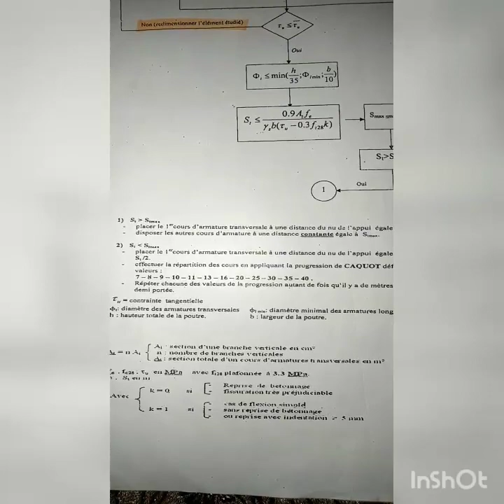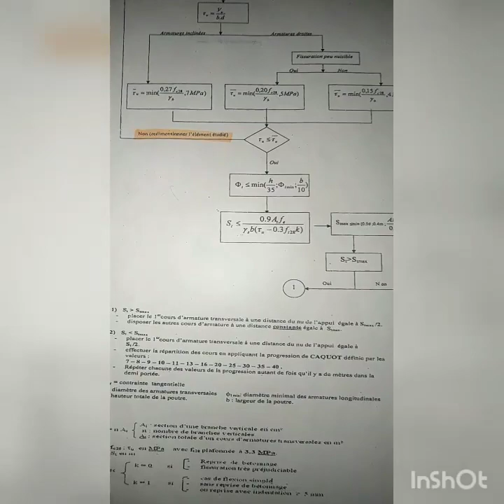L'effort tranchant ( Calcul des armatures transversales dans une poutre )